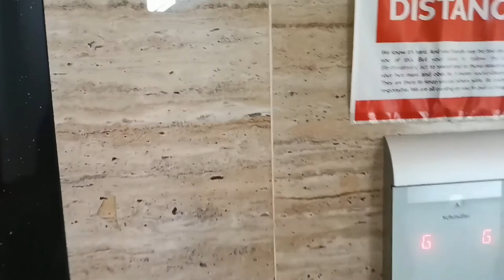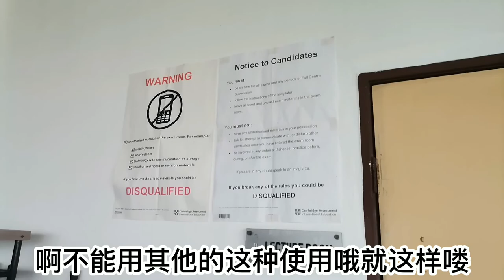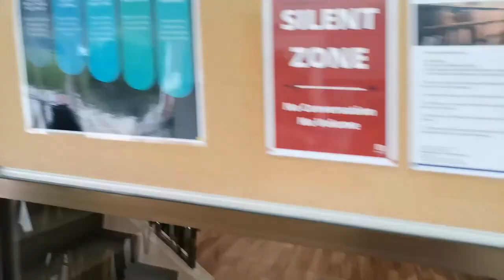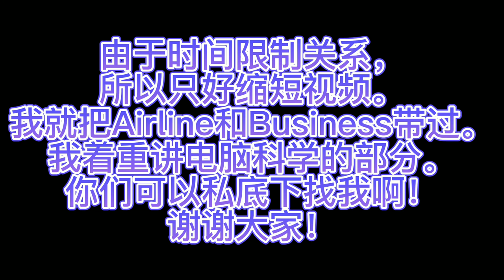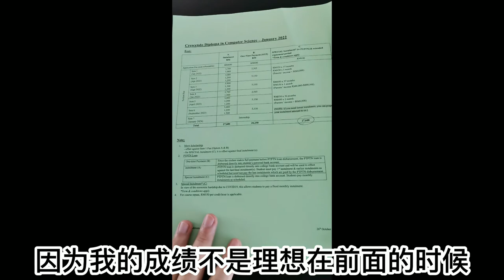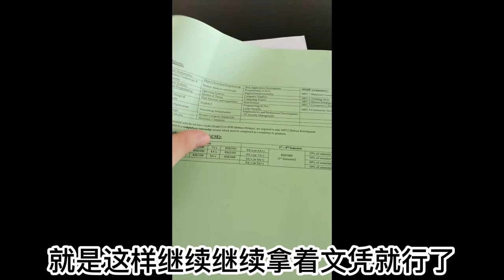16.11.21_简单介绍我的大学学校(Crescendo International College)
标题(Topic):
16.11.21_简单介绍我的大学学校(Crescendo International College)

分享内容(Share content):
我来简单介绍我的大学学校(Crescendo International College)
带大家参观我的大学学校
带大家了解现在有什么科系可以读哦~不好意思我只有讲电脑科学而已。想要了解的话私底下找我啊！
然后讲学费部分
其他内容

录制视频app (Record Video Clip App):
OBS Studio/Huawei Nova 7i Camera / JianYingPro 剪映app/ Zoom Recording

制作视频app (Video Editor Apps):
JianYingPro 剪映Pro / WonderShare Filmora 9

我的主页(FB Pages):
丘斌杰hiew102535

我的Instagram(My Own Instagram):
hiew102535

制作人和剪辑(Producer and Video Editor):
丘斌杰(Hiew Bing Jie)

制作日期(Product Date):
2021年11月15日  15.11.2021